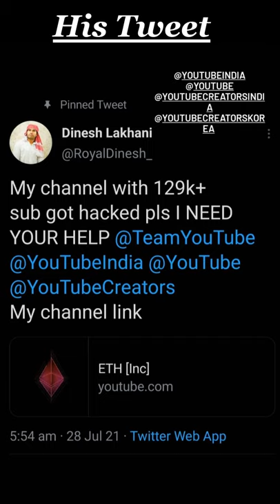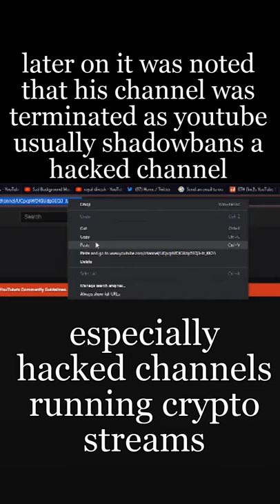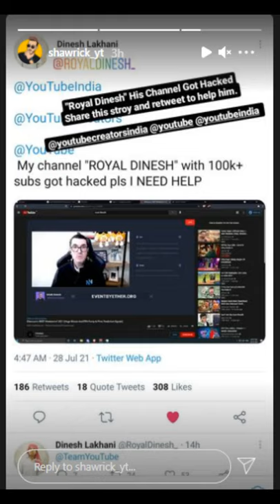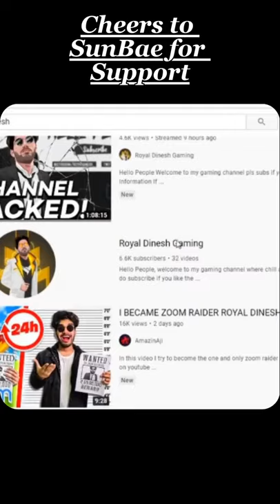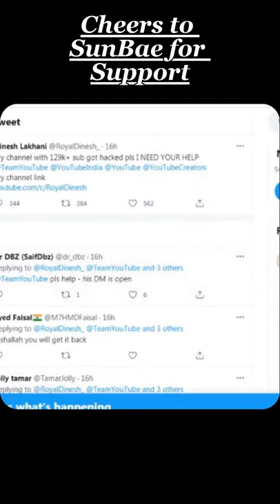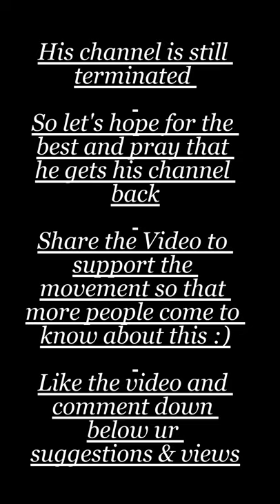Youtube CHANNELS Are Getting HACKED !!!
Captions : Available In English , Hindi & Other Languages : Enable Them those who can't understand (Took Me 3-4 Hours For Subtitles)

This Video is Made to Raise Issue about @YouTube Channels getting Hacked By Hackers and @Youtube not paying attention to it and we also Discuss about @RoyalDinesh Channel Got Hacked and other YouTubers supporting him and what has happened till now